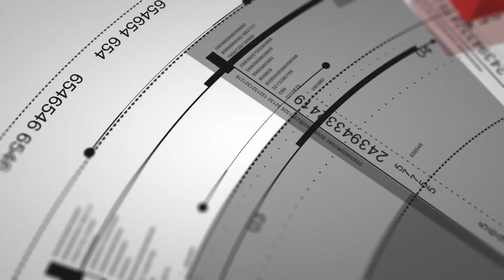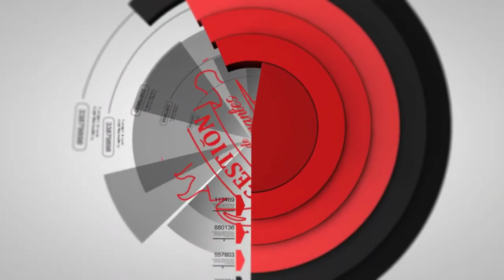Servicio de gueridon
El servicio que se presenta se utiliza en restaurantes de lujo o gourmets y le agregan al servicio arte. El video que se presenta a continuación describe el proceso que se sigue para ofrecer este tipo de servicio.

Gestión de restaurantes no se atribuye la autoría de este video.

Atribución: VIDEOTECA SECAP